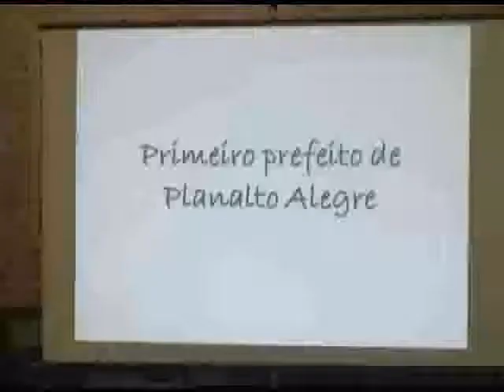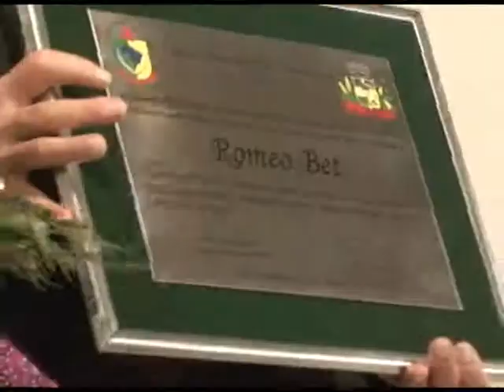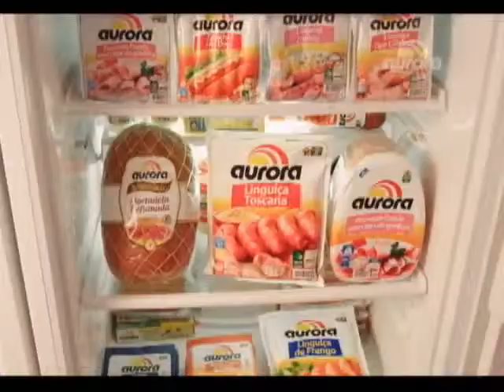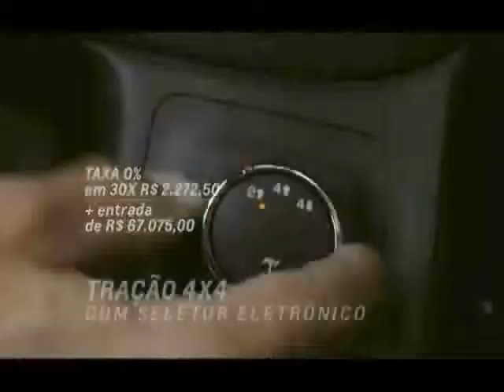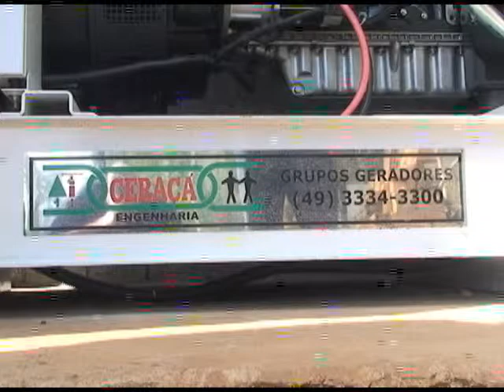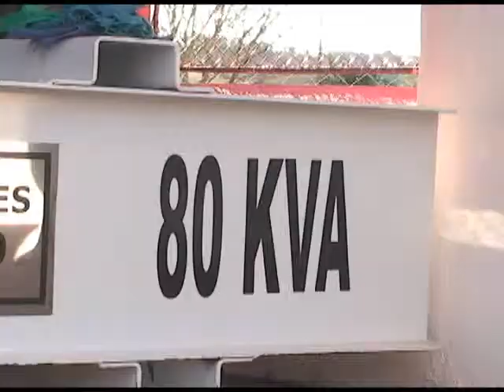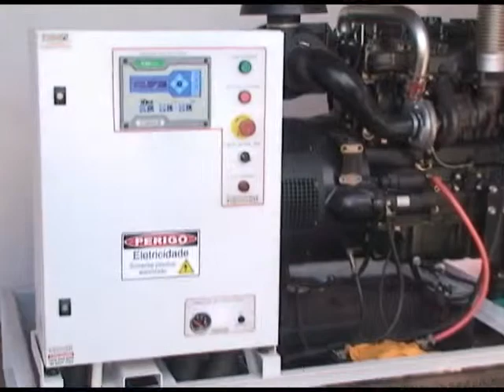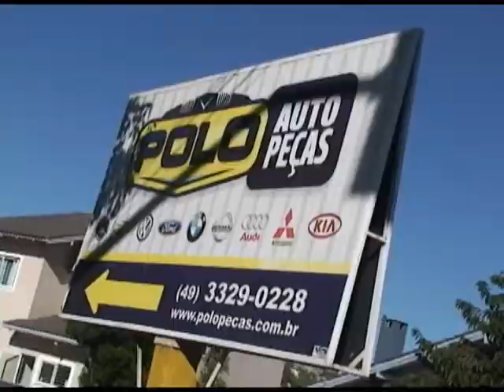OESTE RURAL 10 08 14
Oeste Rural 10 de agosto 2014